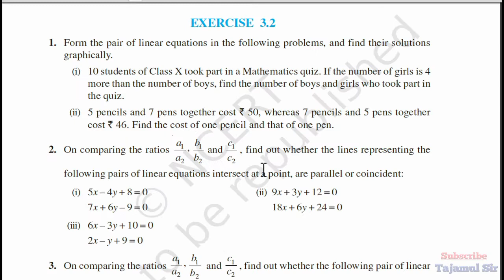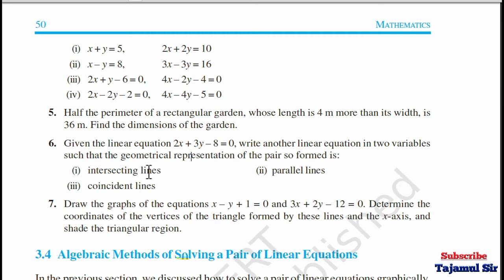Pair of linear equations in two variables | Ex.3.2.Q.no.6 | CBSE class 10th.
In this video you may learn about the “  pair of linear equations in two variable “ solved. chapter class 10th math.The question is solved and explained. “ linear equations in two variables class 10th ” Ex.3.2  q.no.6” class10th CBSE math.. Explained in easy way .

                You can also follow me on links;